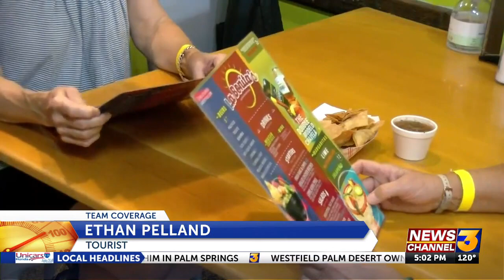Are local businesses and tourists impacted by extreme heat